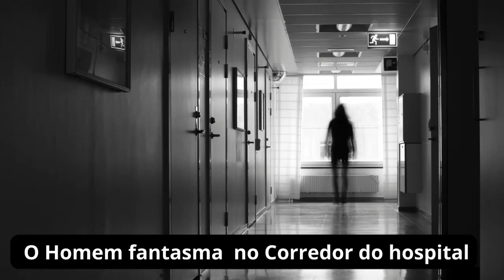O Homem fantasma no Corredor do hospital